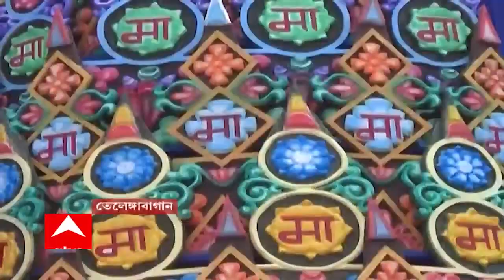Chaturthi Jury Award: পুজোয় বিশেষ স্বীকৃতি, চতুর্থীতে এবিপি আনন্দ বিশেষ সম্মান। Bangla News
এবিপি আনন্দর বিশেষ সম্মান।